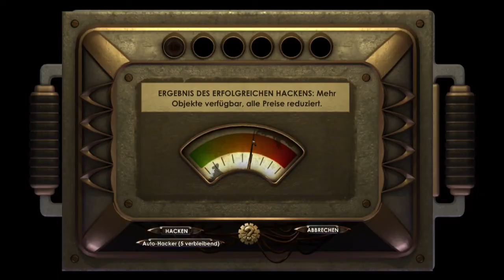BioShock™ 1 HD#20 Unser Helfer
So Servus Youtube

Tja wenn man so einen Kollegen auf seiner Seite hat ist alles viel einfacher.

☞ and ⓈⓊⒷ do not forget !

Hier mein Teamspeak 3 Server für euch:
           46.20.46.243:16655